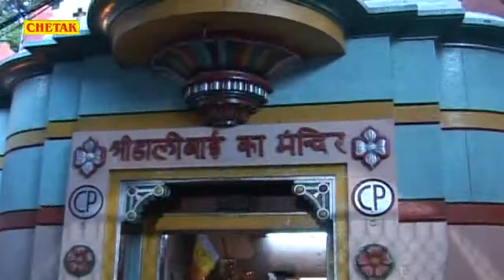Runicha Me Nache Narani Baj Wali Jhanjer Rajasthani Bhajan